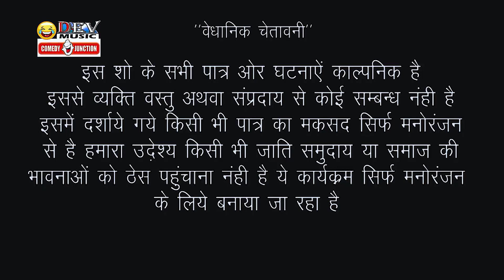ठंडी के मौसम की जबरदस्त हिट कॉमेडी - पायल रंगीली को पसंद है जामफल | New Comedy 2021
Comedy : जामफल की दिवानी पायल रंगीली - Jamfal Ki Diwani Payal Rangili
Vedio : Dev Music
Producer : Mangal singh & Neelurangili 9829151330